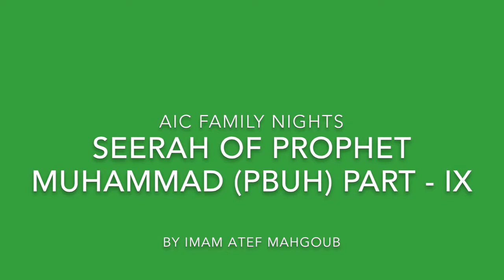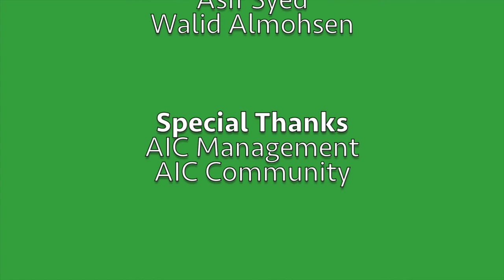Seerah of Prophet Muhammad PBUH Part IX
Assalam-o-Alaikum,
This is ninth lecture of a series "Seerah of Prophet Muhammad (PBUH)" presented by Imam Atef Mahgoub at Attawheed Islam Center Carnegie, PA. This series will continue every Friday during Family Nights between Magrib and Isha Paryers InshAllah.